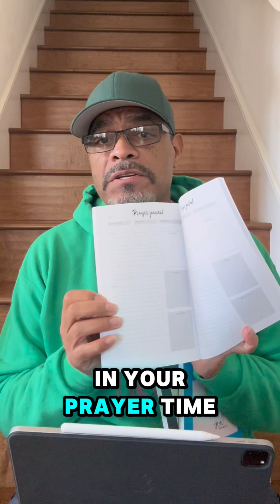Avoiding Pain: Finding Purpose 💪🏽| Malachi Mitchell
Avoiding Pain, Finding Purpose: The heart of Jabez’s prayer.

Day 2 The Prayer of Jabez

Please help me reach a couple of milestone goals.
4000 Watch Hours
100,000 Views (Completed)